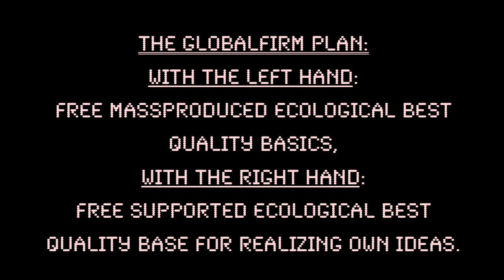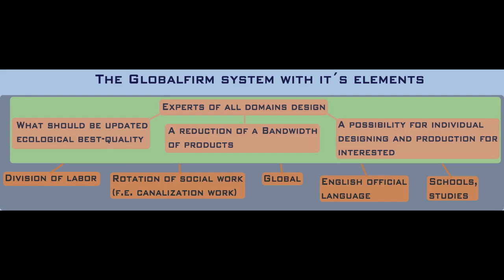globalfirm 5. mpc 2000 beat & rap.mov